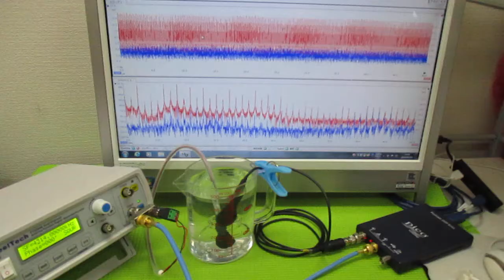オリジナル超音波実験（超音波伝搬制御） ultrasonic-labo